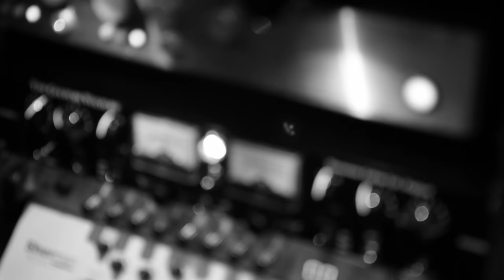Scoring Guitars - Trailer | Heavyocity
An inspiring collection of cinematic guitars. Heavyocity has harnessed the instrument’s visceral energy in Scoring Guitars, an arsenal of guitar pads, phrases, performance palettes, and tempo-synced pulse loops for guitarists and non-guitarists alike.